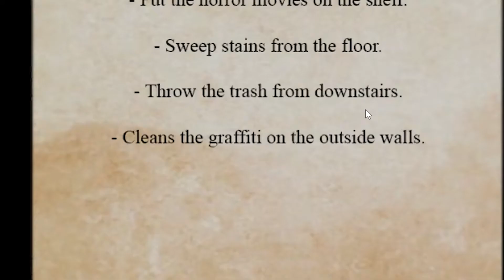Always Flush The Toilet...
This is definitely a part of the weird horror games that I love

Game: Poop Killer

PC Case - shorturl.at/dxCQW
Motherboard - shorturl.at/ehAK3
Processor - shorturl.at/jqC25
Cooler - shorturl.at/kCGI6
Graphics Card - shorturl.at/exT25
RAM - shorturl.at/dghBR
Power Supply - shorturl.at/btHQ6
M.2 SSD - shorturl.at/hjvH4
Hard Drive - shorturl.at/arAR6

Mouse - shorturl.at/qyM38
Keyboard - shorturl.at/szGQT
Webcam - shorturl.at/jlFST